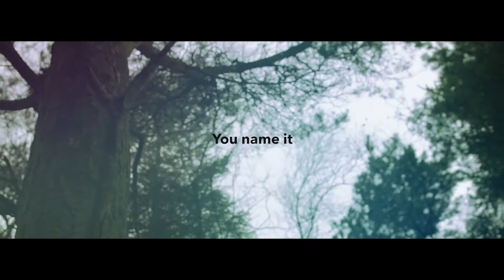Digifish Showreel 2018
View our 2018 Showreel